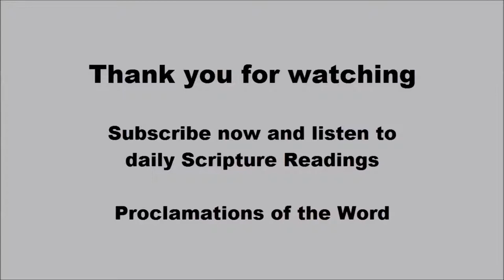Proclaim - Acts 15:1-6, 19